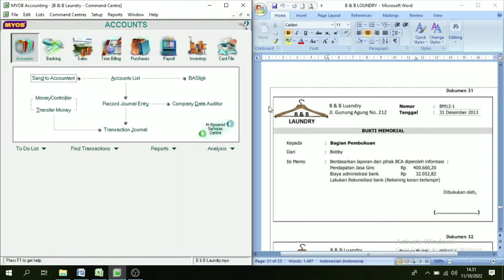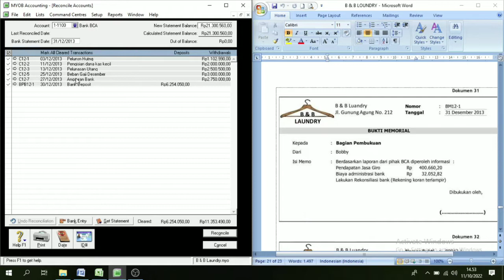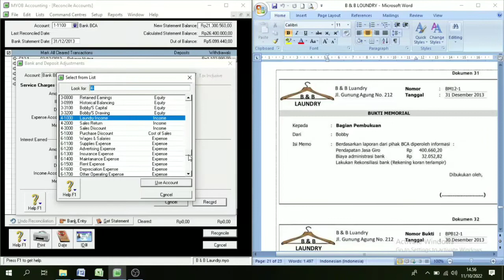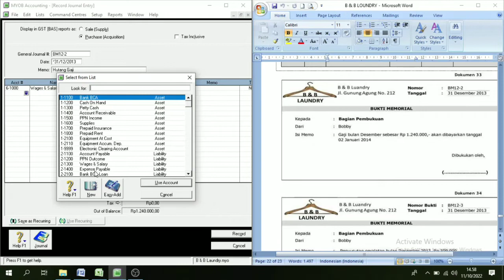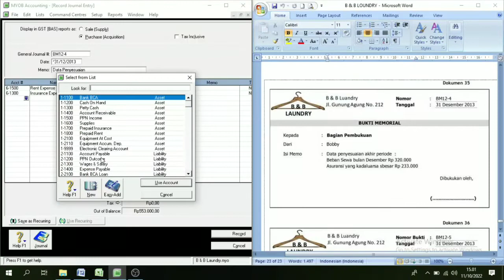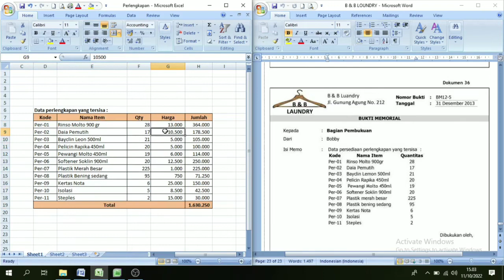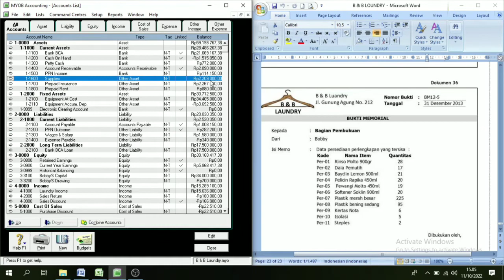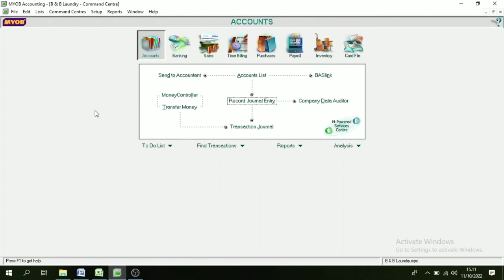Myob B & B Loundry || Input Transaksi Bukti Memorial No. 31 s/d 36 || Part. 6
Soal Latihan
Perusahaan Jasa

Semoga tutorial ini bisa membantu dalam proses pembelajaran di rumah untuk menghadapi Uji Kompetensi Kejuruan bagi siswa maupun siswi SMK.